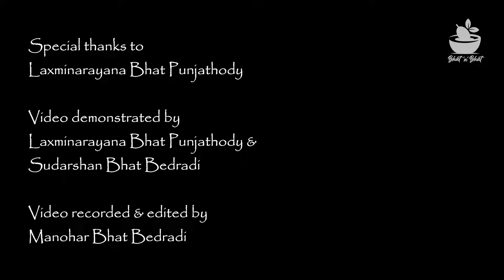Beauty of village life | Sustainable use of areca leaves | ಹಾಳೆಯಿಂದ ಪರಿಕರಗಳು | Uses of areca leaves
As the "Areca" is a main commercial crop of coastal and highland areas, we, the Areca farmers use different parts of areca tree, in our day today activities. So, there are varieties of uses of areca leaves. Some of the sustainable uses of areca leaf are presented in this video. Villege people use areca leaves in different formats. My uncle Mr. Laxminarayana bhat, has experience in preparing different crafts out of these areca leaves. I spent few hours with him to learn somany things.
     We always use these areca leaves as it is, to carry things (fruits & vegetables) from farm to home. Similarly, these are used like a tray, while cutting vegetables as you see in our videos.
Broader leaves have more benefits like village people use them to hold their infants (1-2 month old babies) and even the leaves with palm branches used to play with kids (as shown at the end of the video).
      Other usages of areca leaves are, preparing caps which are used while carrying heavy goods.
* Similarly, areca leaves cones are used for collecting items like arecanuts, mangoes, cashews etc. From farm.
* Areca leaves can also be used for having the meals (instead of banana leaves).
*Areca leaves fan can also be prepared. There are 2 types of areca leaves' handy fans are shown.
 So these all products are eco friendly, thus village people blessed to use these items.
 The purpose of this video is to create a documentary on different usages of areca leaves, that may be helpful for next generations. I think I included most of  the things here, but some of them may have been skipped out. But I hope you enjoyed this video.

Hey, have you tried Upstox yet? I've been trading with them and thought you’d love it too! Upstox is one of India's largest and fastest-growing brokers with over 30 lakh users. The app is easy-to-use, for both pro traders and beginners, and allows you to invest in Stocks, Futures, Options, Mutual Funds, Digital Gold, and more. Opening an account is fast and paperless!